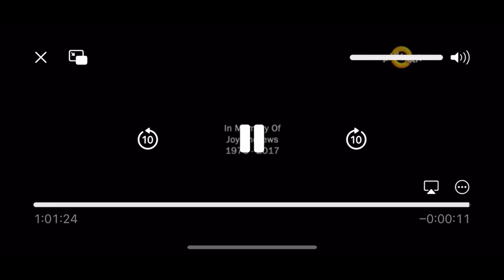Fireman Sam Set for Action End Credits (Czech) 🇨🇿